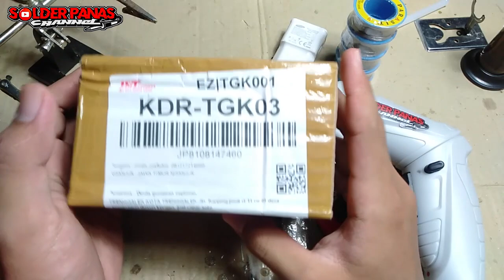REVIEW CROSSOVER 2 WAY COCOK UNTUK MINIATUR SOUND BALAP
Semoga bermanfaat